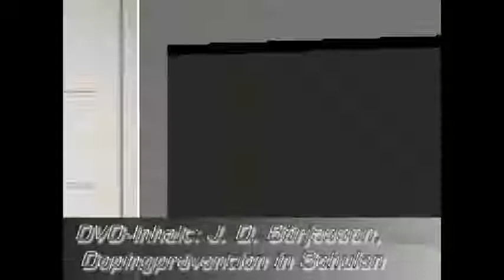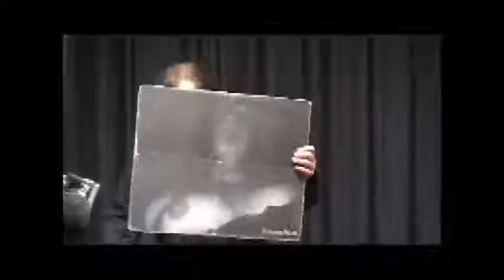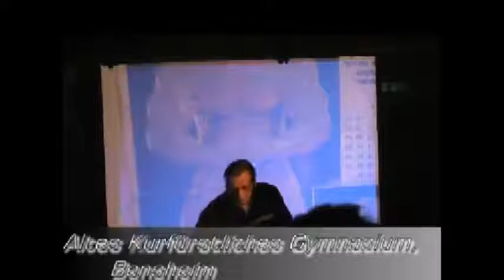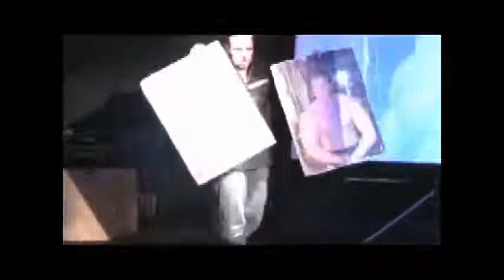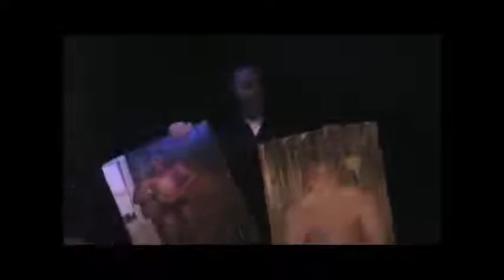DOPING-FREI.de: Antidoping-Aktivist "Jörg Börjesson" präventiv in Schule, Jugendclub, Fitnessstudio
VITA Doping-Biografie:
Jörg D. Börjesson (-Vom Dopingkonsumenten zur Dopingprävention -)

Lebensmotto: „Nicht perfekt AUSSEHEN oder eine sportliche HÖCHSTLEISTUNG zählt, sondern HANDELN und MENSCHLICHKEIT!“

Mit neun trug man den Asthmatiker hustend vom Fußballplatz. Mit neunzehn besorgte ihm sein vermeintliches Idol "leistungsfördernde Mittel". Jörg Börjesson trainierte bis fünf Stunden am Tag, drückte 180 Kilo und bewegte bei der Kniebeuge 250 Kilo. Er trat mit Erfolg bei Meisterschaften auf und arbeitete als Fitnesstrainer. Seine Welt drehte sich um körperliche Höchstleistungen und perfekte Körper. Ein Freundeskreis existierte nicht. Freunde waren für Börjesson Bizeps und Trizeps, schwere Gewichte und Muskelkater, der nach stundenlangen Training sich anfühlte wie Verstauchungen und Prellungen. Mit fünfundzwanzig spritzte ihm das Blut wie eine Fontäne aus der Nase. Mit dreißig war sein Körper so geschädigt, und die Psyche so am Ende, dass er immer öfter in starke Depressionen verfiel. Gedanken an Selbstmord kamen in ihm hoch. Als letzte Konsequenz führte dies dazu, in allem einen Schlussstrich zu ziehen.
Für sein gefährliches Spiel mit dem Körper hat Jörg Börjesson teuer bezahlt. Durch die massive Einnahme von männlichen Hormonen wuchsen ihm Jahre später, als Spätfolge, weibliche Brüste.
Heute kämpft Börjesson, beispiellos als ehemaliger Konsument, gegen den Missbrauch von leistungssteigernden Medikamenten im Fitness- Bodybuilding und Breitensport. Seine beispiellose Pionierarbeit hat ihn bekannt gemacht. Die authentische Herangehensweise wie  Börjesson seine Vorträge abhält, und dabei die Doping-Problematik mit Klartext anspricht, wurde in Jugendclubs- und Vereine sowie Berufskollege u. allgemeine Schulen beeindruckt angenommen. Einrichtungen in Kölner Stadtteile, die als Brennpunkte gelten, haben Jörg Börjesson immer wieder zu Veranstaltungen gebucht. Die Kölner Richard-Riemerschmid Berufskollege hat Börjesson über Jahre immer wieder zum Thementag „Gesundheit – und mehr!“ eingeladen. Die anwesenden Schüler durften wählen von Erste Hilfe bis hin zum Thema ob das Handy unsere Gesundheit schadet. Die meisten der 16- 17jährigen wählten das Angebot Dopingfrei Leben ! Schon der erste Besuch wurde von den Schülern mit der Durchschnittsnote 1,43 bewertet. Eine Klasse hat sogar die Note 1,0 vergeben..
   Das Video seiner Brust-OP ist einer seiner eindrücklichsten Mittel im Kampf gegen Doping - und der ist bitter nötig! Inzwischen hat der Missbrauch längst den Sport verlassen, und ist innerhalb unserer Gesellschaft angekommen.
   Seine Präventionsarbeit konnte er bis nach Österreich ausdehnen und führt ihn nicht nur zu den Mitgliedern in Fitnessstudios, sondern auch in Jugendzentren, Schulen, Sportvereine und auch zu Sportstudenten an Universitäten.
   Börjesson`s Doping-Biografie erzählt von Körperkult, von Ignoranz körperlicher Schmerzen, von Depressionen, von Dealern und Verdrängung einer schleichenden Sucht.
Präventive Aufklärung, anhand eigener Doping-Erfahrung, kann den krankmachenden Wahn vom angeblichen Übermensch stoppen. Diese vorliegende Chronologie, wird für das Erreichen von ehrenwerten Zielen, wichtige Lücken füllen. Börjesson´s Doping-Biografie ist ein erschütternder Insider-Bericht über die Szene, die viel größer und erschreckender ist, als wir alle geahnt haben.

Zur Person:
Jörg D. Börjesson,
Jg. 1965, lebt im Ruhrgebiet. Der Anti-Doping-Pionier wird eingeladen für Berufskolleg- und allgemeine Schulen, von Jugendzentren- und Clubs, von Universitäten und in letzter Zeit immer öfter auch von Fitnessstudios. Als ehemaliger Dopingkonsument (beispiellos in Deutschland) klärt Jörg Börjesson mithilfe von großformatigen Bilder, die seine „Metamorphose“ in chronologischen Ablauf sich wie ein roter Faden während Antidoping-Veranstaltungen zieht. Börjesson`s hartnäckiger Einsatz seit mittlerweile 20 Jahren zeigt auch auf wie der interessante Sport OHNE Einsatz von Dopingmitteln funktioniert.